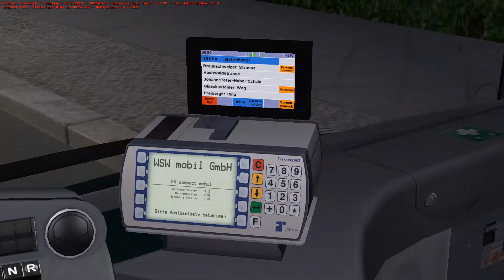Omsi 2021 Citaro LE der VHH in Neuendorf Linie 301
Wir fahren heute Nacht einen Citaro LE der VHH von Freiberger Ring nach Betriebshof,